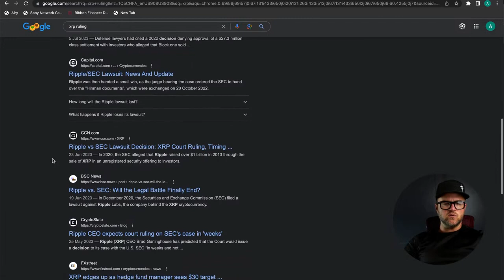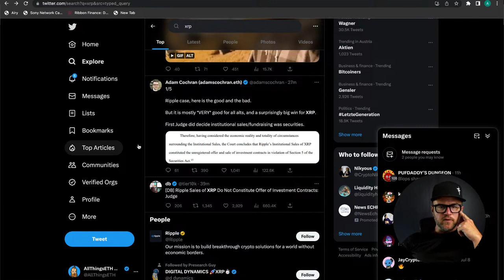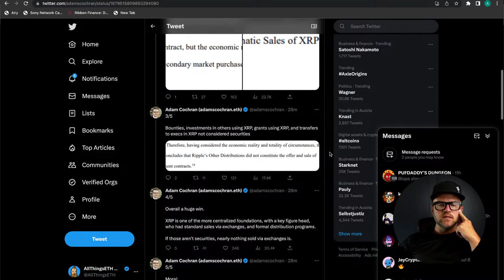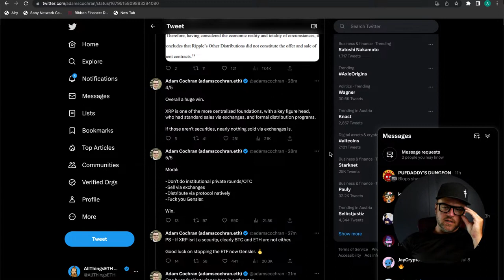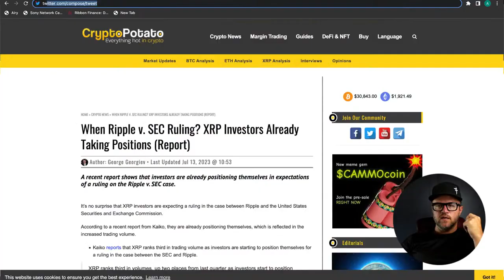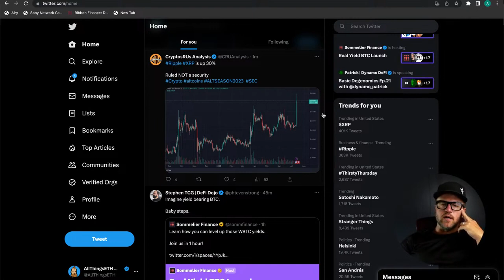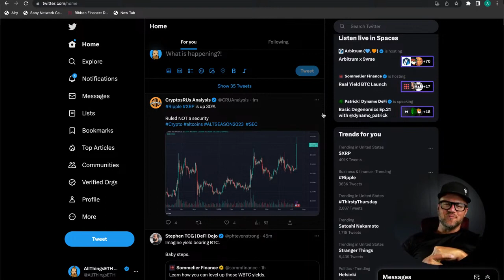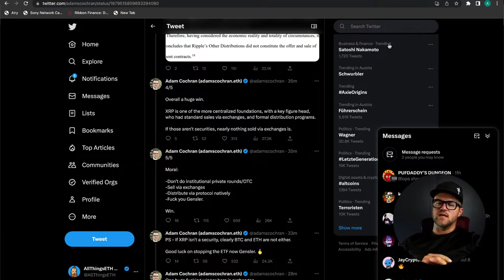XRP Ruled! Not a Security! Ethereum and other alt crypto next?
Welcome to ALL THINGS ETH! My name is Aaron.  On this channel we’ll be talking about all things Ethereum. I’m just a guy who wants to educate others about the Ethereum network because I believe it is the future of finance.

Thank you for watching, be sure to smash the like button, subscribe and click the notification bell so that you don't miss out on the next episode of All Things ETH!